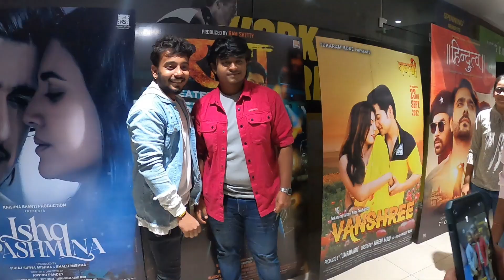Boyz 3 premier vlog -Parth bhalerao / Pratik & Sumant Boyz 3 / Full team celebration